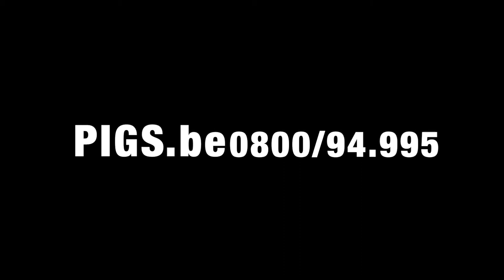LEXMARK MULTIFONCTION 748DE BAC RECUPERATEUR PIGS BE HCD TOSHIBA OKI